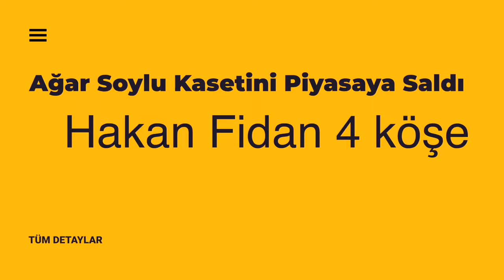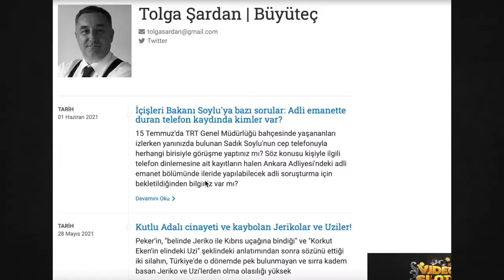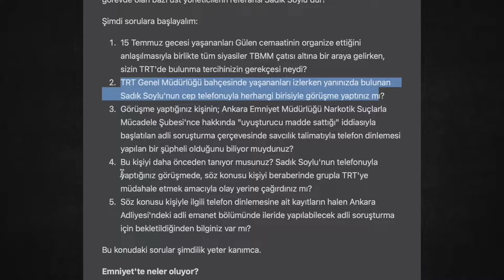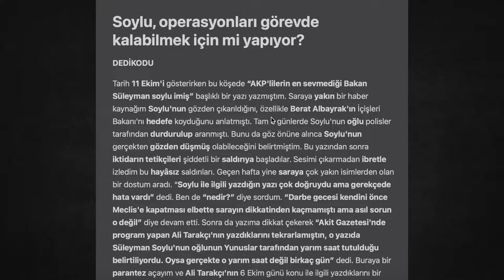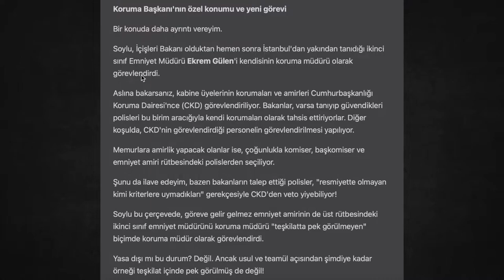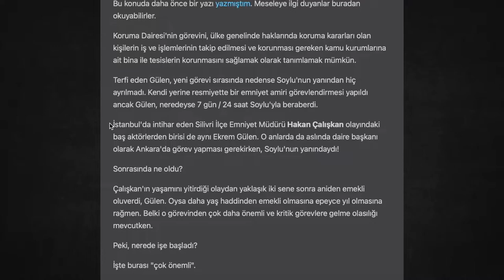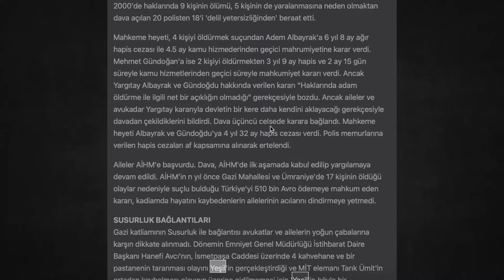Hakan Fidan nereye? Gerçekler daha da AÇIĞA ÇIKMALI, seçimden önce.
Yıpranmayan tek kişi HakanFidan , neden? SedatPeker SüleymanSoylu Sedat Peker'in başlattığı fırtına farklı cephelere yayılıyor. Süleyman Soylu'nun çifte hamlesine Mehmet Ağar'dan beklenmeyen bir hamle geldi. Süleyman Soylu'nun 15 Temmuz'la ilgili karizmasını çizecek kritik bir kaydı piyasaya saldı. Tüm fırtınanın içinde yelkenini dolduran biri var: Hakan Fidan...Yepyeni bilgiler, dolu analizler...
Alevi Meselesi, Gazi olaylarının içyüzü, Yeşil Mehmet Ağar Hanefi Avcı
Ağar Soylu kasetini piyasaya saldı.